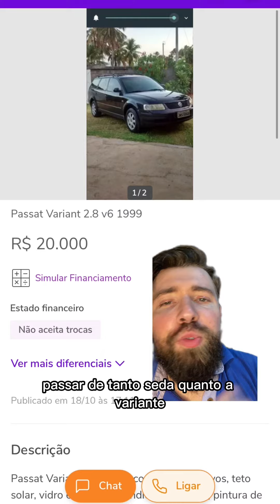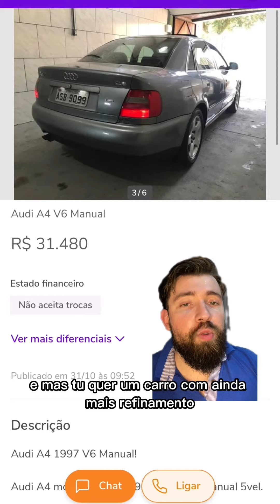Carros 6 cilindros muito baratos